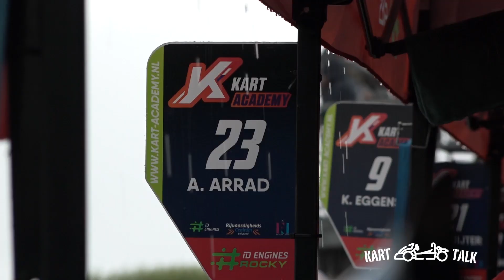Aftermovie NK 4takt Chrono Karting in Strijen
De derde ronde van het NK 4takt van Chrono Karting werd gehouden op de kartbaan van SHW in Strijen. De weersomstandigheden waren zeker niet makkelijk, want het ene moment kwam de regen met bakken uit de hemel en het andere moment was het weer droog. Het leverde spektakel op in zes verschillende klassen: ID Engines Junior, Senior en Shifter, de Rocky F1 en F2 en de Mini Junior TM. Bekijk hier de aftermovie!